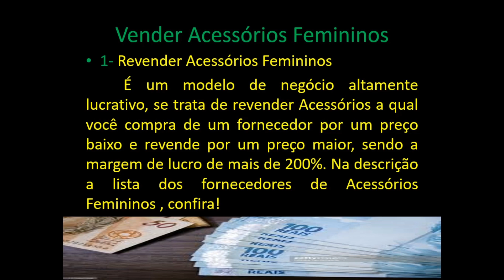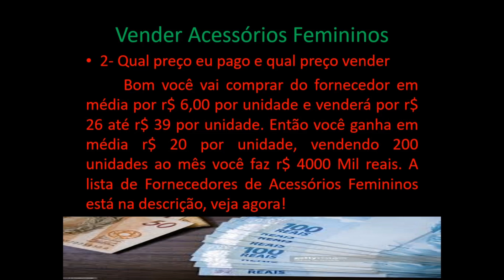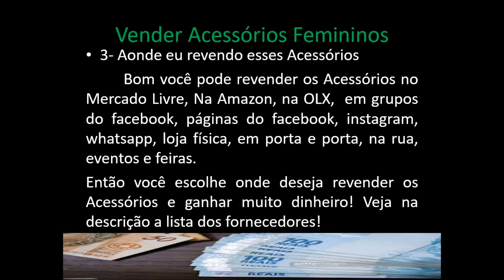Vender Acessórios para ganhar Dinheiro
Esse modelo de negócio de Vender Acessórios para ganhar Dinheiro é muito lucrativo e da para ganhar dinheiro.
As margens de Vender Acessórios para ganhar Dinheiro são entre 200 a 350% de lucro sobre cada Acessórios.
Então da para ganhar mais de r$ 3 Mil reais por mês com Vender Acessórios para ganhar Dinheiro!
 Nesse vídeo foi falado sobre Vender Acessórios para ganhar Dinheiro e apresentado os 3 pontos principais para você vender Acessórios e para ganhar dinheiro, então são eles:
1-Ter acesso ao fornecedor de Acessórios para ganhar dinheiro nas vendas
2- Você viu no vídeo o preço do Acessórios com o fornecedor, o valor para vender Acessórios e o valor estimado para ganhar dinheiro com a venda dos Acessórios.
3- Você viu também no vídeo os locais onde você pode Vender Acessórios para ganhar Dinheiro!
Então com todas essas informações eu te garanto que você consegue Vender Acessórios para ganhar Dinheiro! Basta você querer!

150 Ideias para você fazer mais de R$ 3Mil reais por mês

Quer saber as estratégias e cartões que mais rendem pontos e dinheiro para você, acesse

1-Ter acesso ao fornecedor de Acessórios para ganhar dinheiro nas vendas
2- Você viu no vídeo o preço do Acessórios com o fornecedor, o valor para vender Acessórios e o valor estimado para ganhar dinheiro com a venda dos Acessórios.
3- Você viu também no vídeo os locais onde você pode Vender Acessórios para ganhar Dinheiro!

Brincos Feminino
Pulseiras Femininas
Colares
Aneis